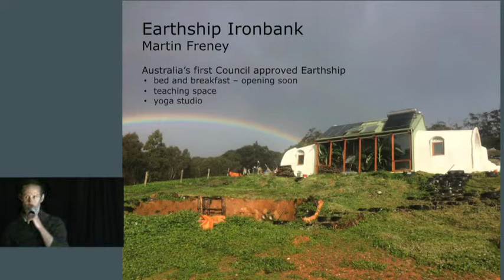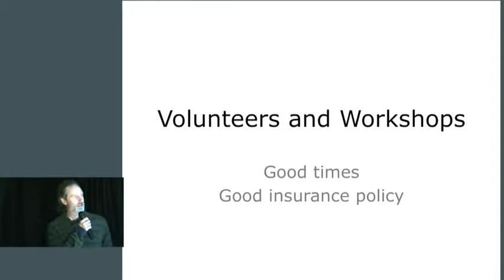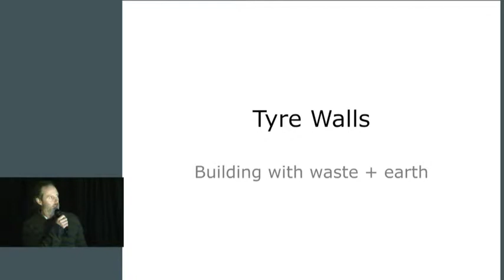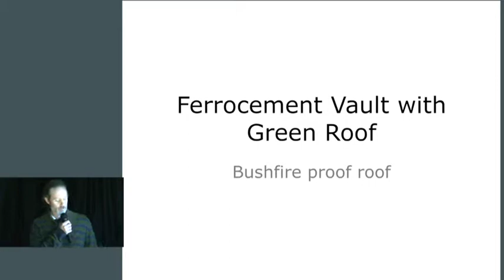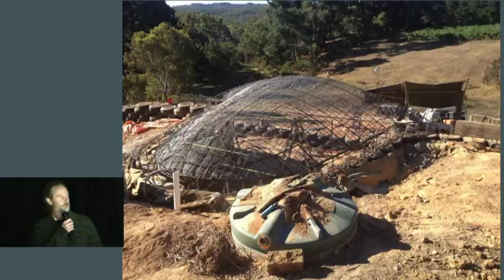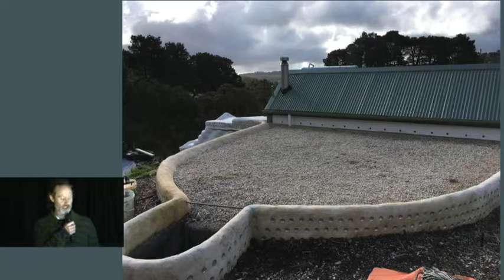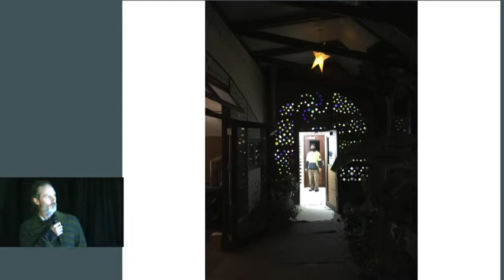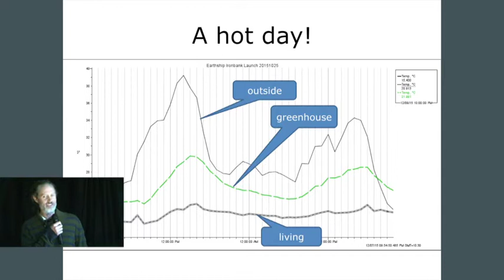[ASBN] Earthship Ironbank w Martin Freeney Sustainable House Day Showcase - Sept 2016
[Renew would like to thank the Adelaide Sustainable Building Network for sharing this video with us - check them out

Earthship Ironbank w/ Martin Freeney | Sustainable House Day Showcase 2016

Earthship Ironbank is Australia’s first council approved Earthship; an off-grid, extremely self sufficient home designed for two people to live in conscious comfort. Constructed by reusing approximately 1000 earth rammed car tyres, this building needs little or no heating/cooling due to passive systems such as a north facing greenhouse and underground earth-tubes that deliver fresh, conditioned air to the home year round.

Sustainable House Day Showcase 2016 Collaborators
Event Partner:
Recycled Interiors & Sustainable Home Hub - recycledinteriors.org